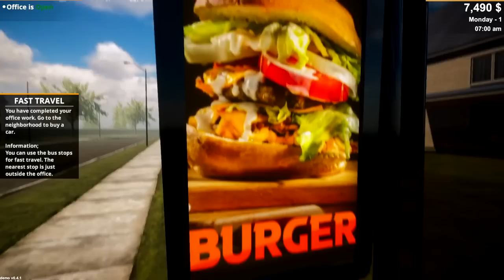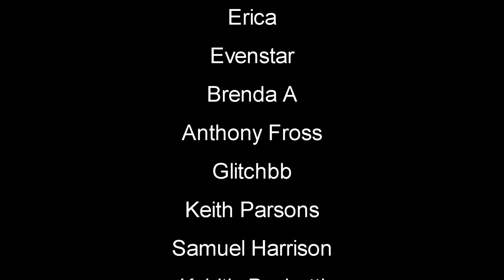Lost It All In Minutes | Car For Sale Simulator 2023 Gameplay | First Look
Car For Sale Simulator 2023 Demo Gameplay Let's Play First Look carforsale2023 newgame #2023